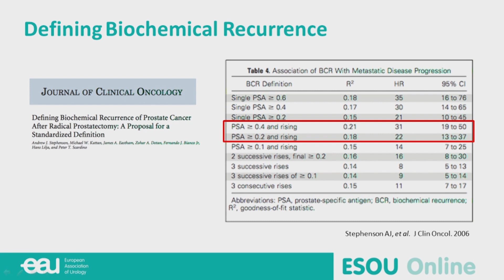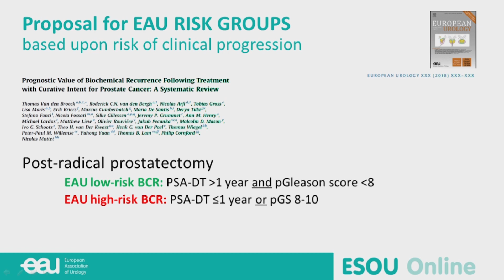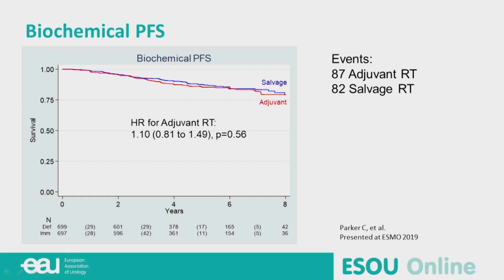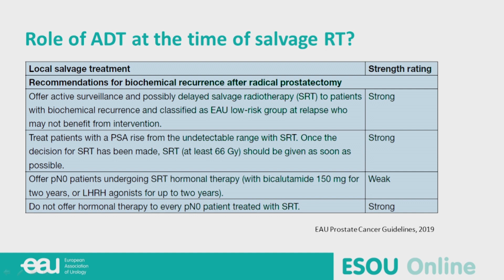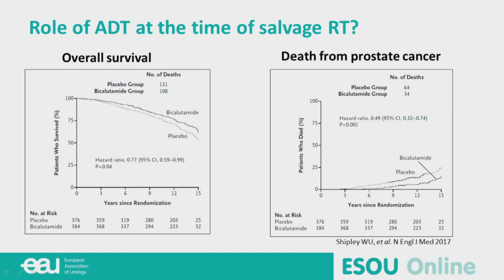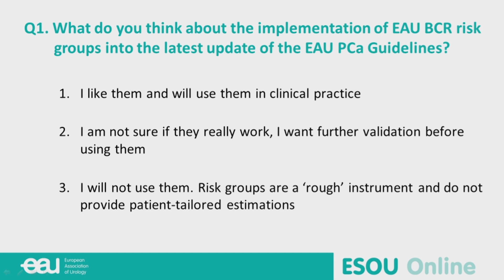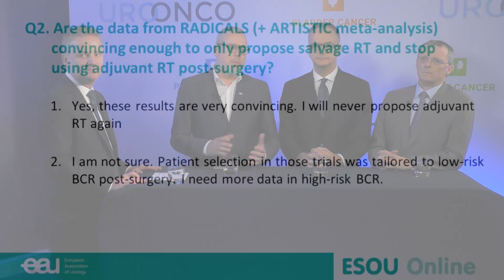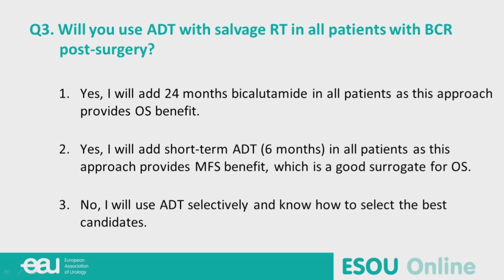State of the Art - Uncertainties in treatment of localised Prostate Cancer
Prof. Joniau (BE) discusses the implementation of EAU BCR risk groups, the results from RADICALS and the approach of using ADT with salvage RT in all patients with BCR post-surgery.